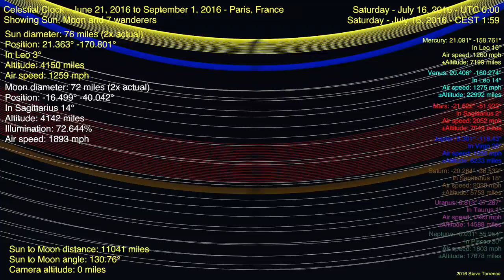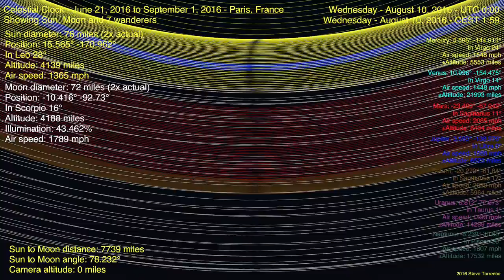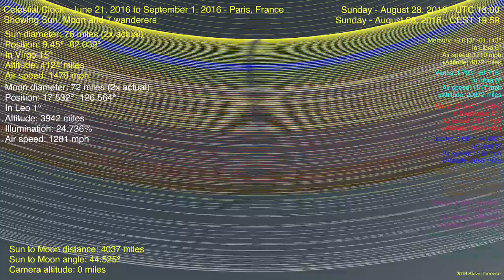Paris Moon for June 21, 2016 to Sep 1, 2016